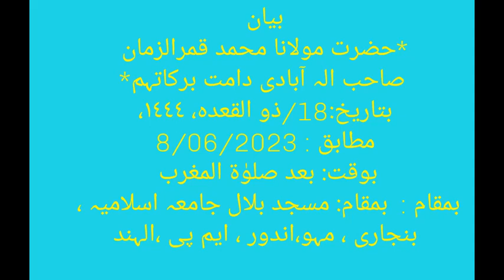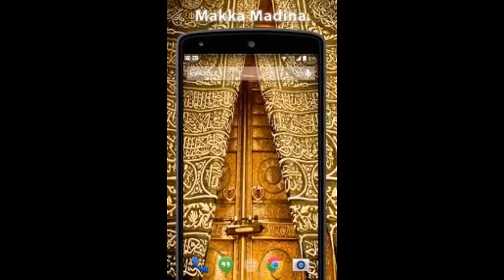BAYAN AFTER MAGARIB- HAZRATH MAULANA MOHAMMAD QAMAR UZZAMAN SAHEB ALAHBADI(DB),08-6-2023